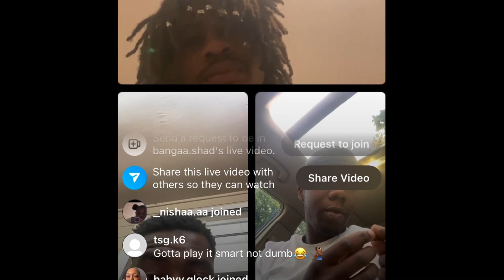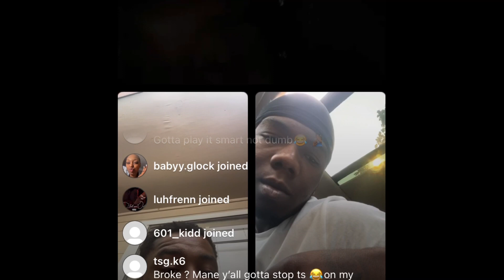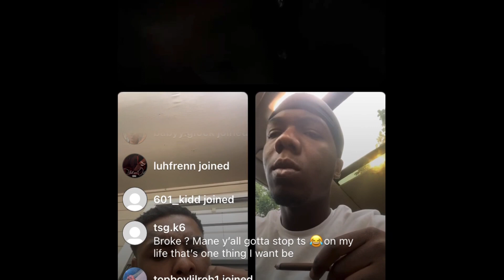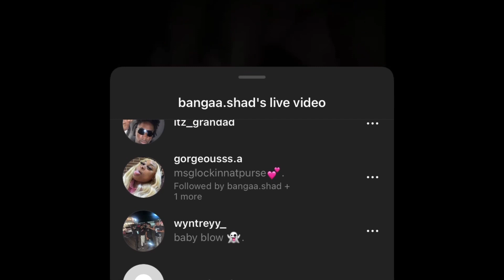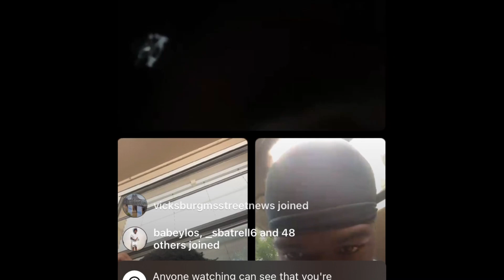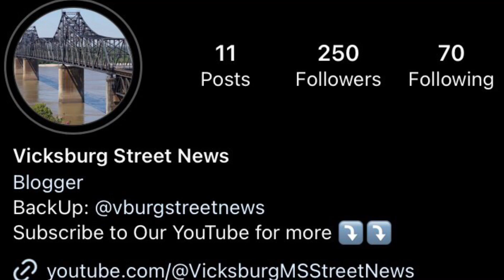TTG PLOTTING ON T$G⁉️SAYS FOE RUDY WAS BACKDOORED🤯 (FULL IG LIVE)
BANGAA SHAD, TALI , & LI NUK ON LIVE DISSING FOE RUDY AND T$G K6. TTG PLOTTING ON T$G